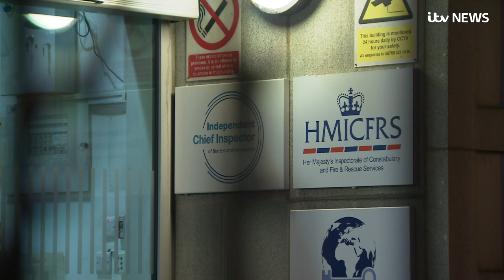Super-complaint to claim police forces allowing officers to abuse partners without fear | ITV News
A "super-complaint" is to be launched against a number of police forces alleging systemic failings are allowing male officers to escape investigation for domestic abuse.

Campaign group the Centre for Women's Justice claims various forces are letting male officers abuse their partners without fear of arrest or prosecution.

ITV News has spoken to a number of women - some of them police officers - who say their force failed to act on claims of abuse.